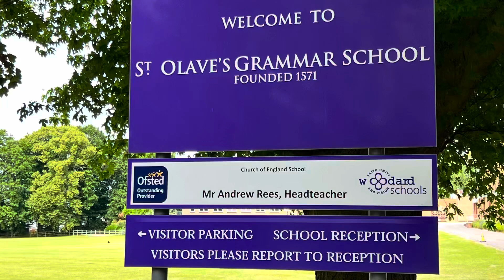SRD80: Full Concert